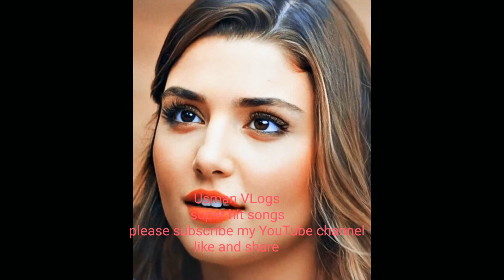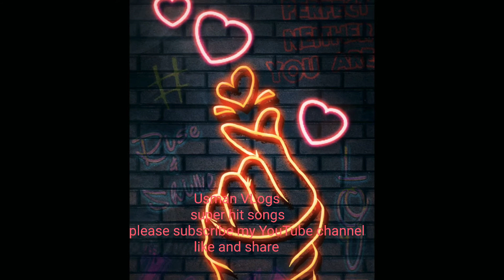Tu Chand hai Poonam ka Bollywood song